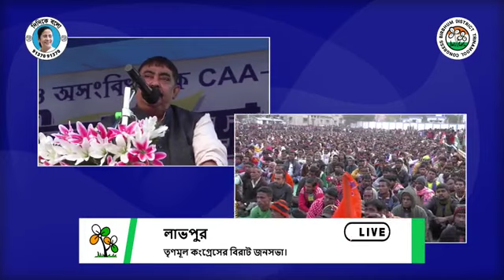Anubrata Mandal AITC Speech লাভপুর ব্লক,NRC ও CAA বিরুদ্ধে প্রতিবাদ সভা।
আপনি যদি আমাদের চ্যালেনে প্রথম এসে থাকেন তাহলে ভিডিওর নিচে লাল subscriber লেখাটিতে প্রেস করুন আর পাশের বেল আইকনে টি প্রেস করুন তাহলে আমাদের যখনই কোন ভিডিও upload করব তা আপনাদের কাছে শিগগিরই পৌঁছে যাবে subscribe

আপনি যদি এই ধরনের প্রোগ্রাম দেখতে পছন্দ করেন তাহলে আমাদের WhatsApp group joint হয়ে পারেন no 1

no 2 লাভপুর ব্লক,NRC ও CAA বিরুদ্ধে প্রতিবাদ সভা।What is National Register of Citizens?

Maintained by the Government of India, the National Register of Citizens (NRC) holds all the important information of the Indian citizens of Assam required for their identification. It was during a parliamentary session on 20th November 2019 when Home Minister Amit Shah declared an extension of NRC to the entire country.
NRC was first introduced after the 1951 Census of India and Assam was the first in updating this NRC for including the names of the persons along with their descendants whose name was successfully registered in the NRC of 1951, or was found in any of the electoral rolls till the midnight of 24th March 1971. The main purpose for the introduction and updating of the NRC in Assam was the identification of the illegal immigrants in Assam who had migrated to Assam from Bangladesh during the 1971 war with Pakistan. This is a sensitive issue in Assam as many complain of mass infiltrations from the eastern border that are eroding the Assamese culture and changing the demographics of the region.
The topic of NRC is important for the IAS exam, being a part of polity and governance segments of the UPSC syllabus.

NRC in Assam

The objective behind the NRC update is the identification of the illegal migrants who migrated from Bangladesh after 24th March 1971 to Assam. It also aims at determining whether the citizens applying for their names in the NRC are the genuine citizens of Assam or not. One of the basic criteria for identification was that the names of the family members of the applicant should be present in the NRC prepared in 1951 or in the electoral rolls up till March 24, 1971.